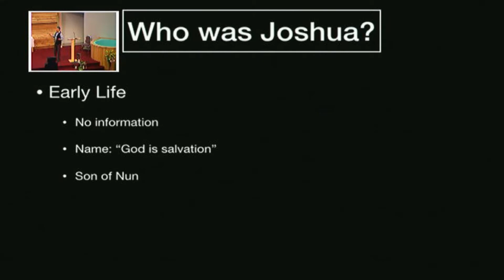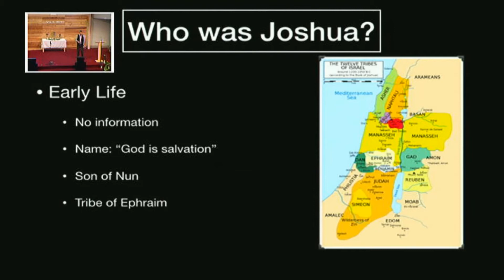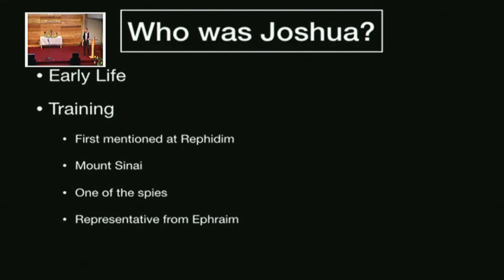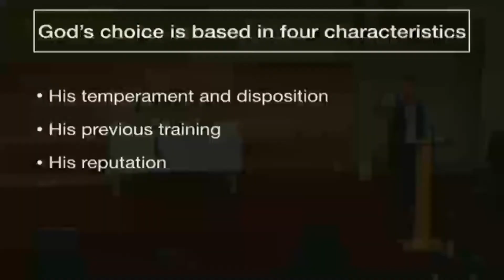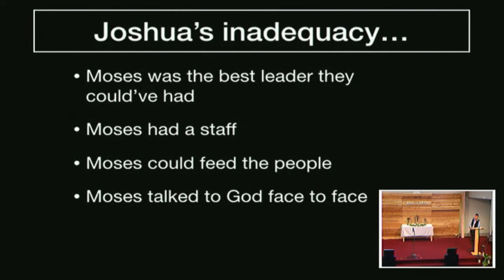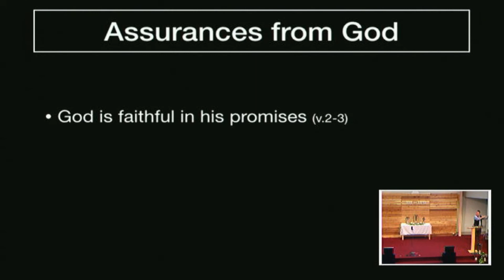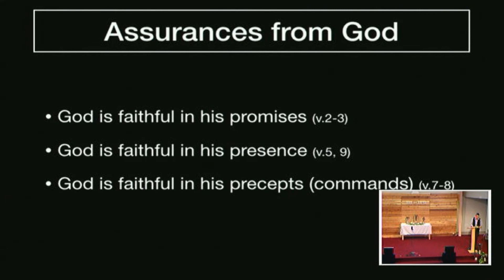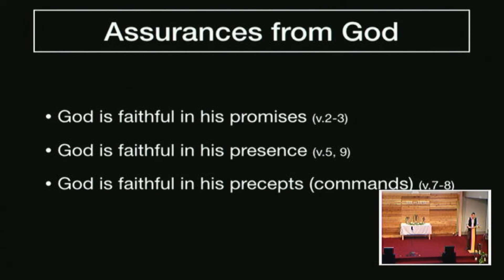Faith vs Fear - Pastor Roger Esteves - July 14, 2018